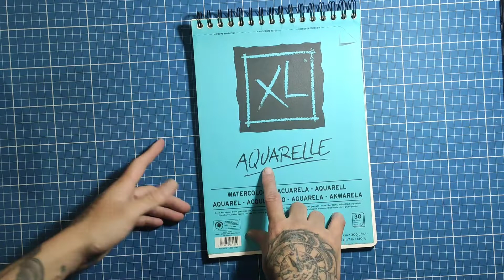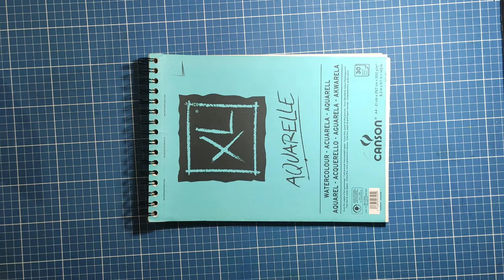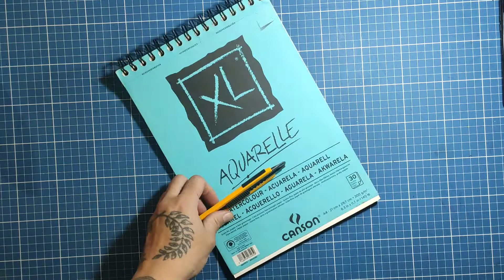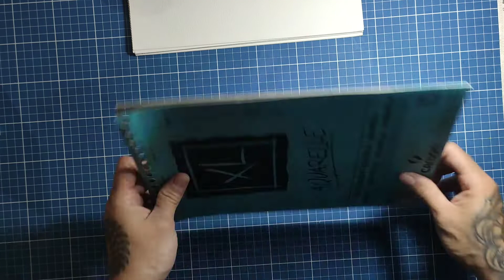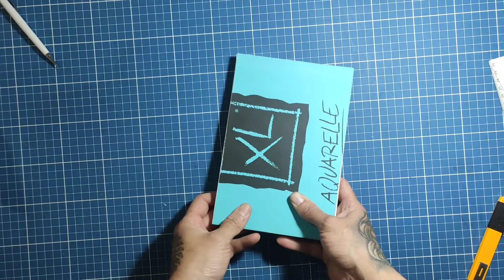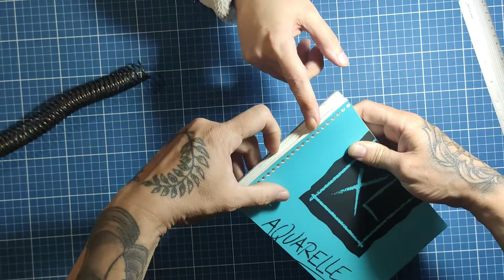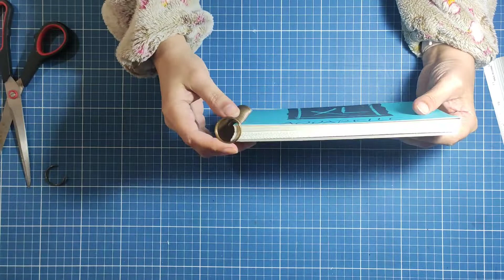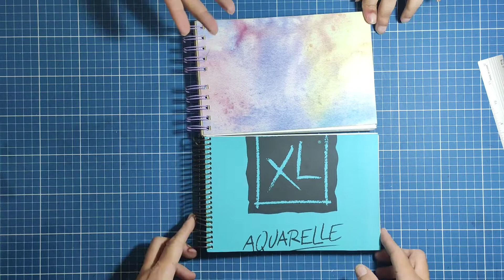MEU CADERNO DE AQUARELA NOVO - ENCADERNANDO DO ZERO FALA FAB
Forma fácil e simples de monta um caderno para aquarelar em qualquer lugar. Bora aprender comigo!